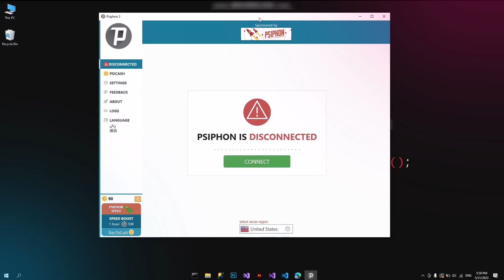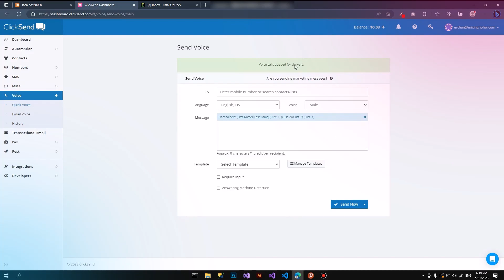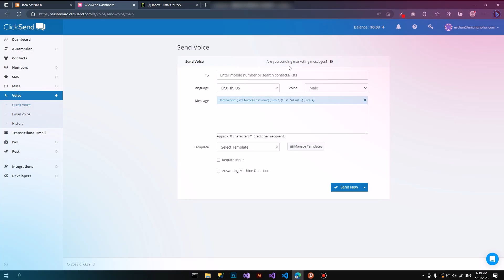كيف تبعت او ترسل مكالمة صوتية ب Private Number او برقم أمريكي تفيدك في الشغل او المزح مع الأصدقاء !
✔ أهلا بيكم أصدقائي في فيديو جديد كيف تبعت او ترسل مكالمة صوتية ب Private Number او برقم أمريكي تفيدك في الشغل او المزح مع الأصدقاء !